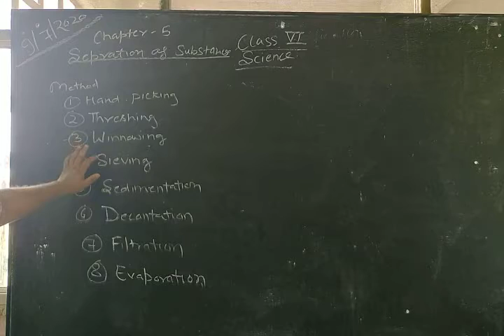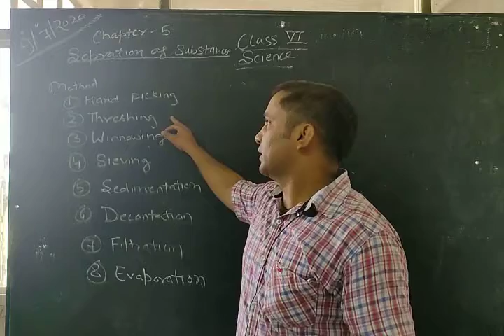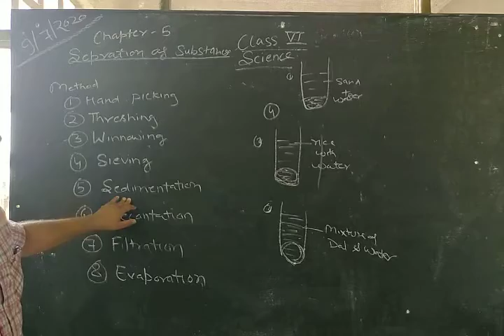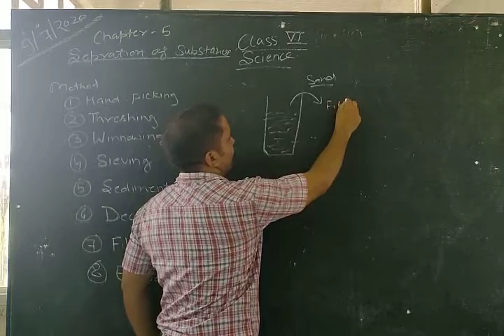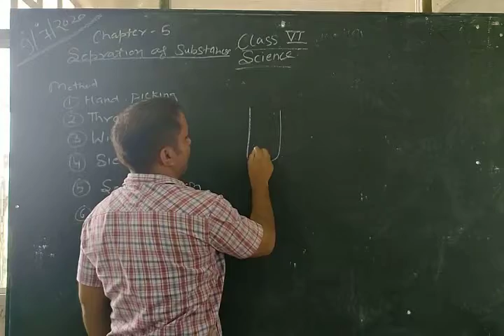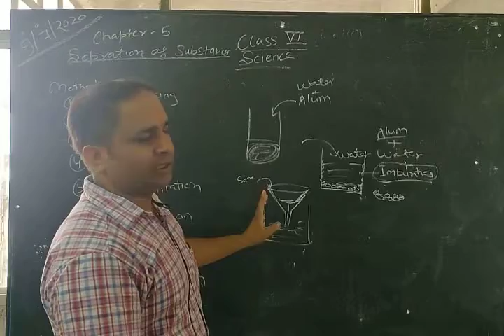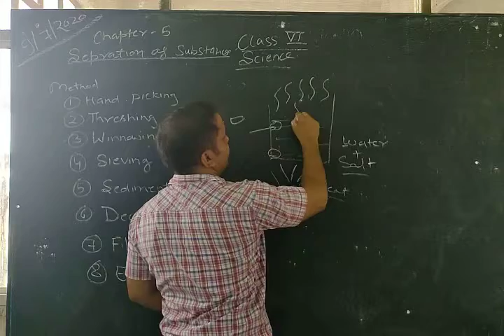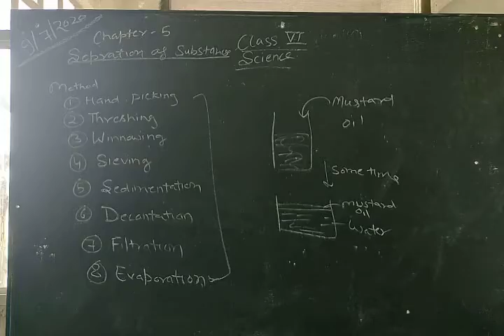Science Class VI 09 07 2020